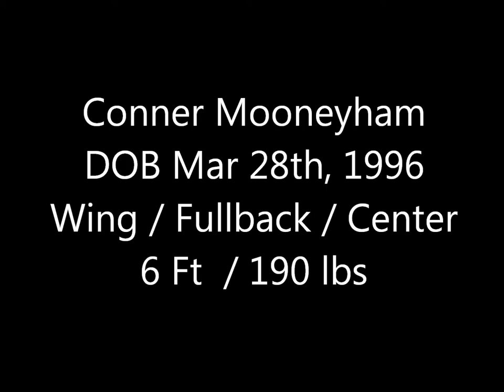Mooneyham College Rugby